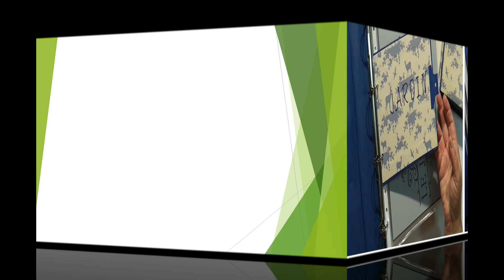Organización del taller II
¡Hola amigos! la semana pasada empezamos a poner orden en nuestros stencils y hoy le tocca el turno a los troqueles, seguro que este video te ayuda a tener ideas que te puedan servif para tener tu material ordenado en tu taller, a lo largo del video te doy ideas de que otras cosas puedes guardar en carpetas como estas.
Ya sabes que me gusta que mis trabajos te puedan servir de inspiración y despierten vuestra creatividad.
Gracias por compartirme en tus redes sociales y por todo tu apoyo, con las visualizaciones, likes y comentarios, de todo esto es de donde saco fuerzas para seguir compartiéndoos mis trabajos. ¡¡¡¡Gracias por estar ahí!!